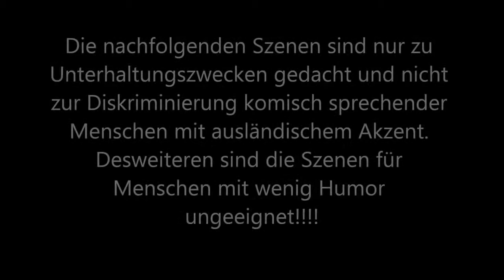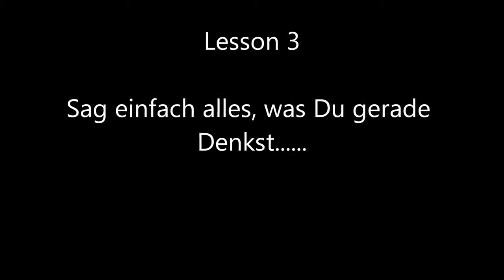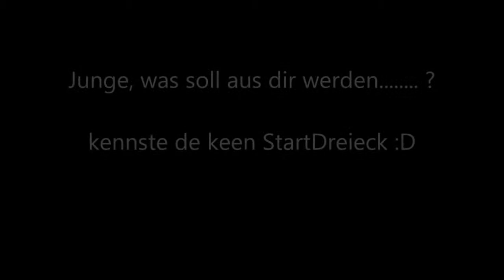Der Satzbau Junge (von Robin/ SD)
Wenn ihr mit meiner Qualität zufrieden seit, dann lasst uns doch eine Positive Bewertung da.

Für Fragen wendet euch an den Support
(im PSN anschreibe